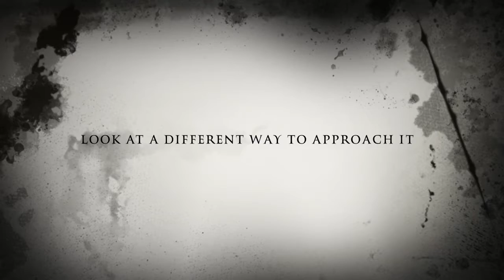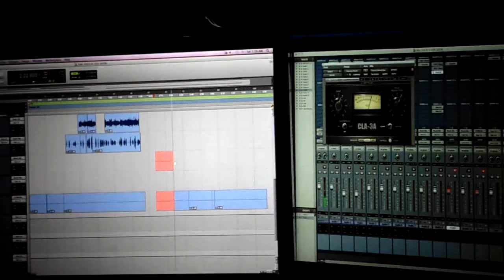PRESIDENTIAL VLOG VOL 5 : The Revamp 2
GET!LIVE ENT.
ALL $MONEY$ BIZNESS 1ST
Presenting: JEFE MUSIC GANG

Jefe "Purp" Bogatti's
THE ALBUM TAPE
PRESIDENTIAL VLOG VOL 5 :
The Revamp 2

Starring Jefe Bogatti
Featuring : Shawty Thug aka L.I.E. Bossman

HOSTED BY MAICA THA ENTERTAINER
CEO OF A.$. B. F.
Tune in for more,  take a chance

TAKE CARE OF YOUR CRAFT, WE TAKE CARE OF BUSINESS